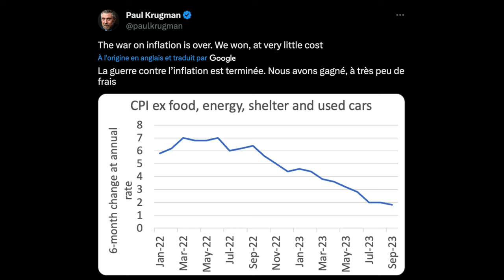Comment l’inflation détruit la monnaie et l’épargne | David St-Onge 🇨🇦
On a eu la chance de rencontrer David lors du B-Only 2023 💫

Auteur de "Tout savoir sur Bitcoin", il nous a offert un moment privilégié qui nous a permis d'aborder différents thèmes tels que l'inflation, la monnaie et l'économie en général 🧠

▬▬▬▬▬▬▬▬▬▬▬▬▬▬ QUI SOMMES-NOUS ? ▬▬▬▬▬▬▬▬▬▬

▬▬▬▬▬▬▬▬▬▬▬▬▬▬▬▬ SOMMAIRE ▬▬▬▬▬▬▬▬▬▬▬▬▬▬▬▬
00:00 Dans cette vidéo...
00:45 Qui est David ?
2:50 Son intérêt pour l'aspect monétaire de Bitcoin
4:45 Présenter Bitcoin, sans en parler
10:30 La déflation
14:30 Passer de l'inflation à l'hyper inflation
21:50 La dévaluation de la monnaie
24:40 L'avenir de la France
30:00 L'inflation, pas une fatalité
31:00 Relation inflation / déflation
34:30 L'export du travail
37:05 Le rôle de la banque centrale
40:35 L'inflation, phénomène monétaire ?
44:55 Le panier de l'inflation
52:15 Le système néo-libéral
59:33 Une hyperbitcoinisation est-elle possible, souhaitable ?
1:03:50 Un monde 100% Bitcoin sans monnaie FIAT ?
1:10:00 Épargner dans une monnaie dure, suffisant ?

▬▬▬▬▬▬▬▬▬▬▬▬▬▬▬▬ NOUS SUIVRE ▬▬▬▬▬▬▬▬▬▬▬▬▬▬▬